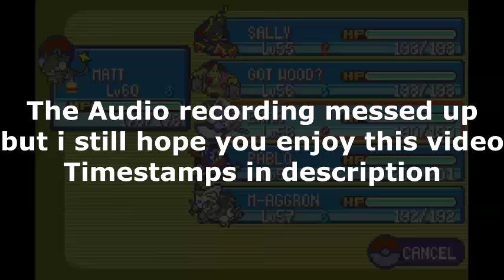Pokemon Mega Emerald XY: Legendary Locations (Articuno, Zapdos, Moltres)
Audio didn't record sorry. Super short post game series of where to find all the legendaries in the game. Todays Ep: Moltres, Articuno, Zapdos.
Moltres: 0:10 Articuno: 2:17 Zapdos: 6:15
MAY NEED WinRar